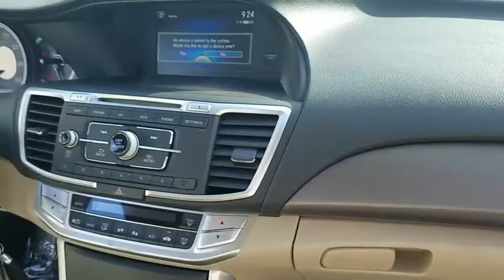2015 Honda Accord Sedan used, Los Angeles, Woodland Hills, West Hills, Sherman Oaks, Van Nuys, CA 38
2015 Honda Accord Sedan
2015 Honda Accord Sedan LX - Stock#: 380004 - VIN#: 1HGCR2F3XFA060274

4-Wheel Disc Brakes w/4-Wheel ABS  Front Vented Discs  Brake Assist and Hill Hold Control,Low Tire Pressure Warning,Back-Up Camera,Radio: 160-Watt AM/FM/CD Audio System -inc: 4 speakers  Pandora compatibility  Bluetooth streaming audio  USB audio interface  MP3/auxiliary input jack  MP3/Windows Media Audio (WMA) playback capability  Radio Data System (RDS) and Speed-Sensitive Volume Control (SVC),Bluetooth Handsfreelink Wireless Phone Connectivity